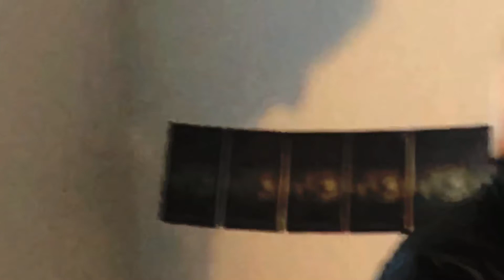The Resurrection of Geoffrey Firmin - John Hyatt and Thalia Styx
John Hyatt has been re-writing other people's poems and novels backwards. This is the debut rendition of the reversed ending - so hence a new beginning - of Malcolm Lowry's 'Under the Volcano'. John performs a collaboration with Thalia Styx at Bluecoat Chambers' Lowry Lounge for the Day of the Dead 2018.